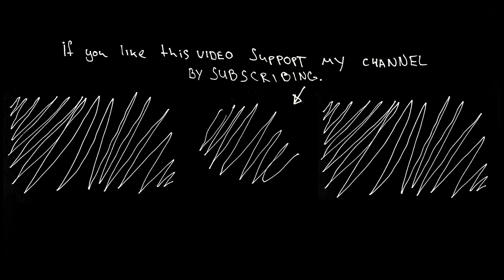Making A Sink Cabinet Vanity Unit For My Workshop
Finally got some time to work on my workshop again.
New Instagram: @pavs_workshop